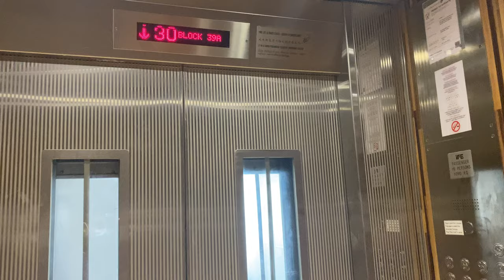FROM HDZHANG1987 ERA: IFE OLD ANNOUNCEMENT DIFFERENCES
As pointed out by some lift enthusiasts in Singapore, IFE's old voice has different formats for each floor.

Floor 30 and below will have the 'storey XX', while floors 31 and above will have 'XXth storey'.

This was due to IFE receiving orders for the old voice with less than 30 floors, before having to add additional announcements to cater to installations with more than 30 floors.